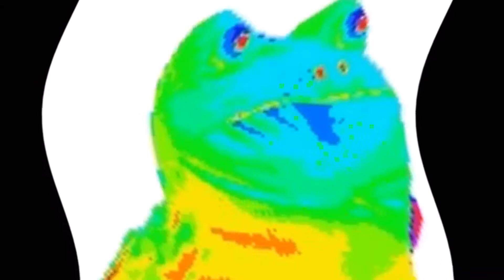I think the drugs are kicking in...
I don't even know what to upload anymore...